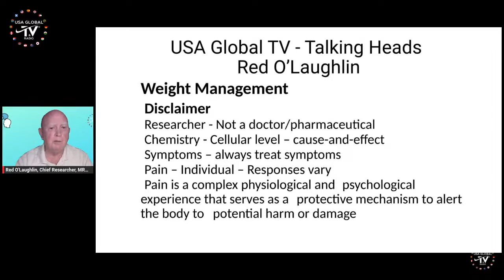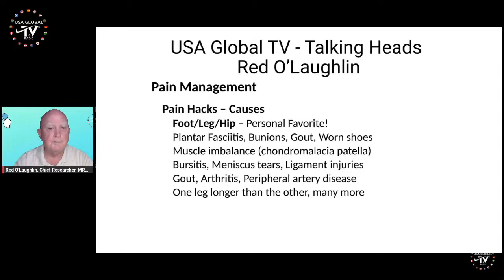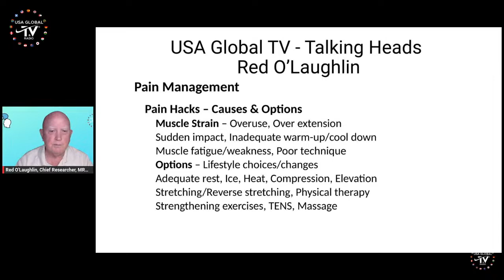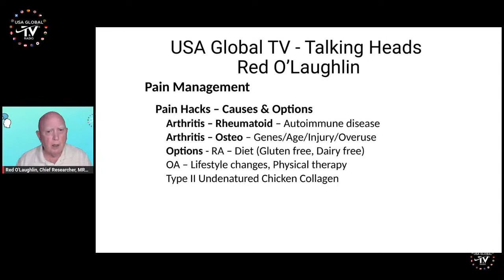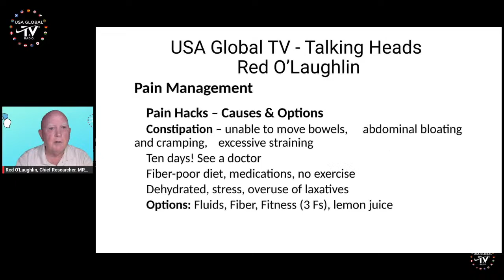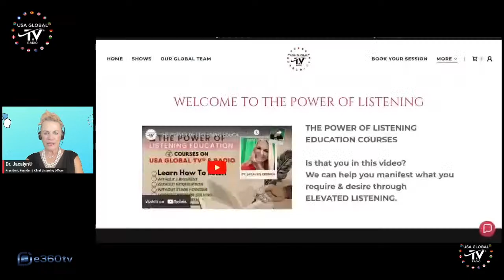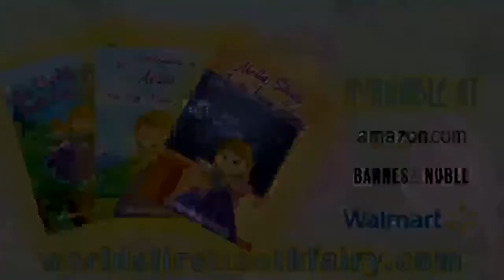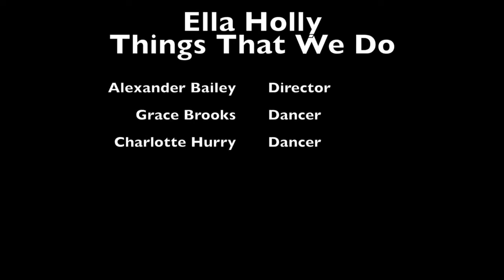TALKING HEADS PRESENTS PAIN MANAGEMENT PART 5 & SETTING BOUNDARIES & ASKING PERMISSION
IN
PARTNERSHIP
WITH
E360 TV
PRESENTS
TALKING HEADS
FEATURING EXPERT PRESENTERS
DR. JACALYN KERBECK
RED O'LAUGHLIN
DR. MADALENE CHAN
CAROLINE HEWARD

STARRING IN THIS EPISODE:
RED O'LAUGHLIN
DR. JACALYN KERBECK

PRESENTATION TOPICS:
-PAIN MANAGEMENT PART 5-WITH LONGEVITY EXPERT RED O'LAUGHLIN
-SETTING BOUNDARIES & ASKING FOR PERMISSION-WITH LISTENING EXPERT
DR. JACALYN KERBECK